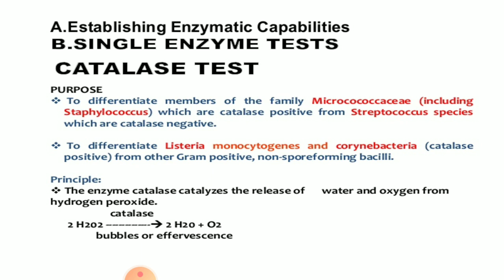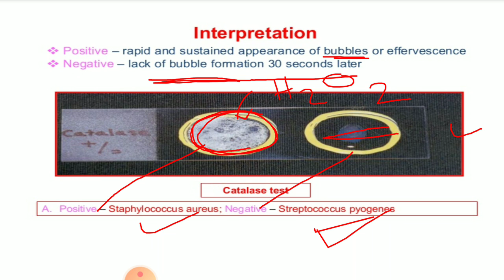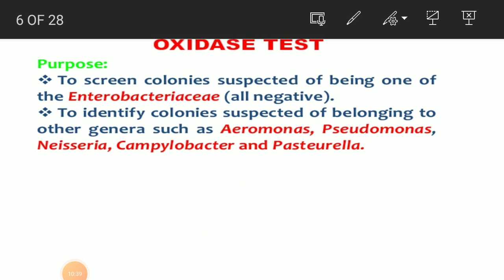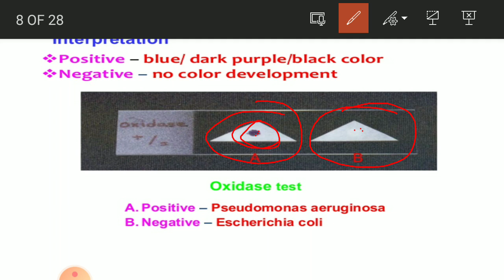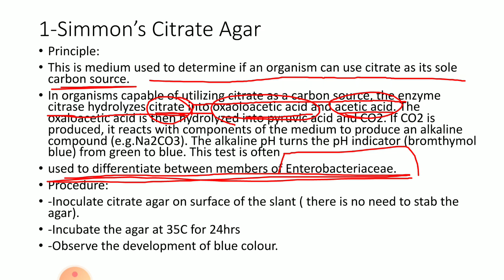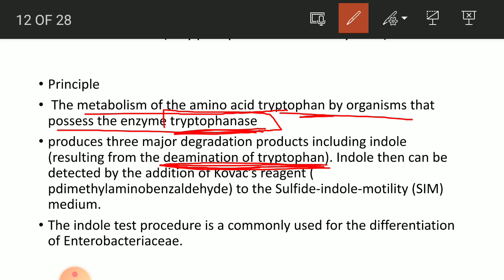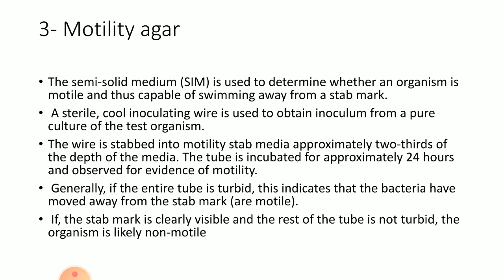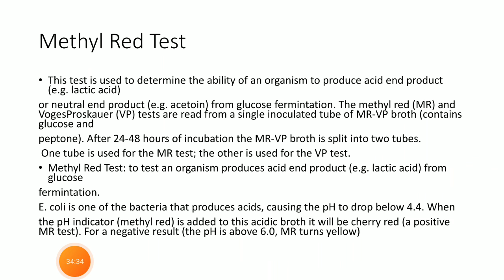biochemical tests part 1 video#1/Microbiology